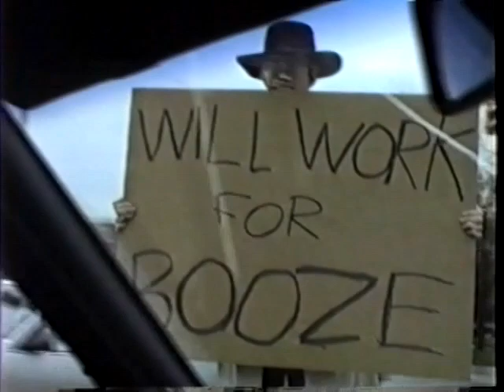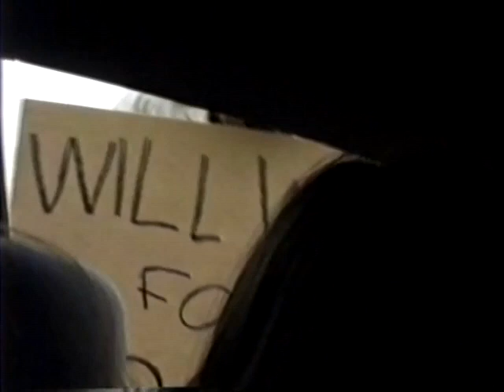Will Work for Booze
An art video of sorts. Rachel Whang was the camera operator. From ROX 16.